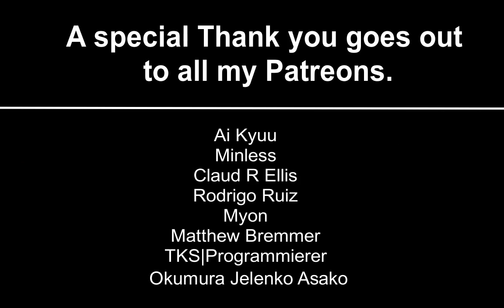Isekai wa Smartphone to Tomo ni Episode 1 Reaction 異世界はスマートフォンとともに。